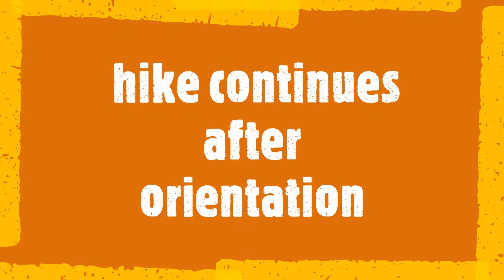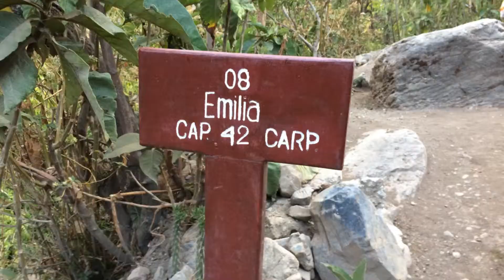Hiking the Inca Trail Day 1 - Km 82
Day 01 Cusco to Wayllabamba (12km)

I had a year of serious research and preparation. I did all the planning including booking transportation and hotels. It is my first time to go to South America and my first time trekking. For training, my friend and I went hiking for every possible chance we have. She started training at the gym in January and kept motivating me every day to exercise. I am still working full time so I would stop at the gym before or after work and spent an hour doing a combination of treadmill and stair-master. It is when we are four months away from our trip that I started slow jogging alternating with brisk walking. I am weak to go full throttle. Every time my heart starts pounding hard, I fear I might get a heart attack. I reminded myself I am not young anymore so I must take it slow. Either way, I'll do the best I can. there's no turning back. I am going! AND I did. I made it. The videos are my living proof and one day will remind me that once upon a time I was fearless at over 50.